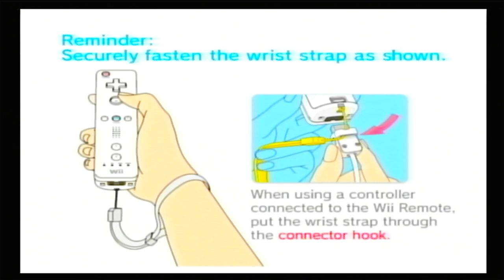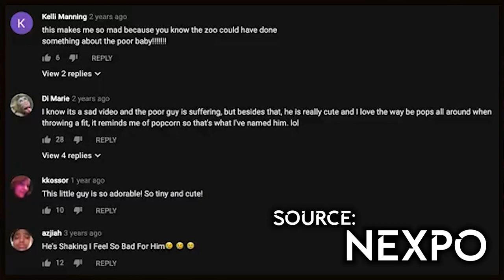I put a monkey in a ball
(_|a a/   |_
       \___)//      ,  \              - I'm coming for you
Gorillaz Rock The House Mario 64 Soundfont Cover By -

Monkey Nuts Video By Nexpo -